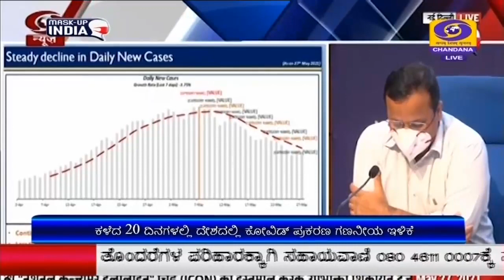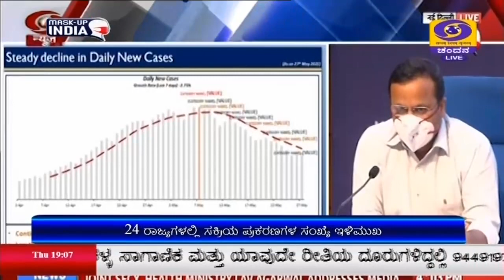ಕಳೆದ 20 ದಿನಗಳಲ್ಲಿ ದೇಶದಲ್ಲಿ ಕೋವಿಡ್ ಪ್ರಕರಣ ಗಣನೀಯ ಇಳಿಕೆ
ಕಳೆದ 20 ದಿನಗಳಿಂದ ದೇಶದಲ್ಲಿ ಕೋವಿಡ್ ಪ್ರಕರಣಗಳ ಸಂಖ್ಯೆ ಗಣನೀಯ ಇಳಿಕೆಯಾಗುತ್ತಿದೆ ಎಂದು ಕೇಂದ್ರ ಸರ್ಕಾರ ಹೇಳಿದೆ.
ದೆಹಲಿಯಲ್ಲಿಂದು  ಕೇಂದ್ರ ಆರೋಗ್ಯ ಸಚಿವಾಲಯದ ವಕ್ತಾರ ಲವ್ ಅಗರವಾಲ್‍, ಕೋವಿಡ್ ಪರೀಕ್ಷೆಗಳ ಏರಿಕೆ, ಸೋಂಕಿನ ನಿಯಂತ್ರಣ ಕ್ರಮಗಳಿಂದ ಪ್ರಕರಣಗಳ ಸಂಖ್ಯೆ ಕಡಿಮೆಯಾಗುತ್ತಿದೆ. 24 ರಾಜ್ಯಗಳಲ್ಲಿ ಸಕ್ರಿಯ ಪ್ರಕರಣಗಳ ಸಂಖ್ಯೆ ಗಣನೀಯ ಕಡಿಮೆಯಾಗುತ್ತಿದೆ. ಹೊಸ ಪ್ರಕರಣಗಳಿಗೆ ಹೋಲಿಸಿದರೆ ಗುಣಮುಖರಾದವರ ಸಂಖ್ಯೆ ಅಧಿಕವಾಗಿದೆ. ಇದೀಗ ಈ ಪ್ರಮಾಣ ಶೇಕಡ 90ಕ್ಕೂ ಹೆಚ್ಚಾಗಿದೆ. ದೈನಂದಿನ ಪಾಸಿಟಿವಿಟಿ ದರ ಶೇಕಡ 9.26ರಷ್ಟಿದೆ. ಕಪ್ಪು ಶಿಲೀಂದ್ರ ಸೋಂಕಿನ ಬಗ್ಗೆ ಸರ್ಕಾರ ವಿಶೇಷ  ಕ್ರಮ ತೆಗೆದುಕೊಂಡಿದೆ ಎಂದರು.
ದೇಶಾದ್ಯಂತ ಇದುವರೆಗೆ 20ಕೋಟಿ 26 ಲಕ್ಷ ಜನರು ಕೋವಿಡ್ ಲಸಿಕೆ ಪಡೆದಿದ್ದಾರೆ. ಇದೊಂದು ಮಹತ್ವದ ಸಾಧನೆಯಾಗಿದೆ. ಕೋವಿಡ್ ಪ್ರಕರಣಗಳು ಹೆಚ್ಚಿರುವ ಪ್ರದೇಶಗಳಲ್ಲಿ ಕಂಟೈನ್‍ಮೆಂಟ್ ನಿಯಮಗಳು ಮುಂದುವರೆಯಲಿವೆ ಎಂದರು.
ಮೇ 26 ರಂದು ಒಂದೇ ದಿನ ದೇಶದಲ್ಲಿ 22 ಲಕ್ಷಕ್ಕೂ ಅಧಿಕ ಮಂದಿಗೆ ಸೋಂಕು ಪರೀಕ್ಷೆ ನಡೆಸಲಾಗಿದೆ ಎಂದು ತಿಳಿಸಿದರು.
ನೀತಿ ಆಯೋಗದ ಸದಸ್ಯ ಡಾ. ವಿ.ಕೆ. ಪಾಲ್‍, ನಿನ್ನೆ ಒಂದೇ ದಿನ ಅತಿ ಹೆಚ್ಚು 22 ಲಕ್ಷ 17 ಸಾವಿರ ಪರೀಕ್ಷೆಗಳನ್ನು ನಡೆಸಲಾಗಿದೆ.  ಎರಡನೇ ಅಲೆಯಲ್ಲಿ ಪ್ರಕರಣಗಳಲ್ಲಿ ಇಳಿಮುಖ ವಾಗುವತ್ತಿದೆ. ನಿರ್ಬಂಧಗಳು ಮತ್ತು ನಿಯಮಗಳು ಇದೇ ರೀತಿ ಮುಂದುವರೆದರೆ ಸ್ಥಿರತೆ ಕಾಪಾಡಿಕೊಳ್ಳಬಹುದಾಗಿದೆ ಎಂದರು.
ಜುಲೈ ವೇಳೆಗೆ  ಅಗತ್ಯ ಲಸಿಕೆ ಪೂರೈಸುವುದಾಗಿ ಭರವಸೆ ನೀಡಿರುವ ಫೈಜರ್ ಕಂಪೆನಿಯೊಂದಿಗೆ ಸರ್ಕಾರ ಕಾರ್ಯೋನ್ಮುಖವಾಗಿದೆ. ಒಂದೇ ಕಂಪೆನಿಯ ಕೋವಿಡ್ ಲಸಿಕೆಯ ಎರಡೂ ಡೋಸ್ ಗಳನ್ನು ಪಡೆಯಬೇಕೆಂಬುದು ಸರ್ಕಾರದ ಮಾರ್ಗಸೂಚಿಯಾಗಿದೆ. ಇದು ಸಾಧ್ಯವಾದಲ್ಲಿ ಗೊಂದಲಕ್ಕೆ ಅವಕಾಶವಿರುವುದಿಲ್ಲ ಎಂದರು.